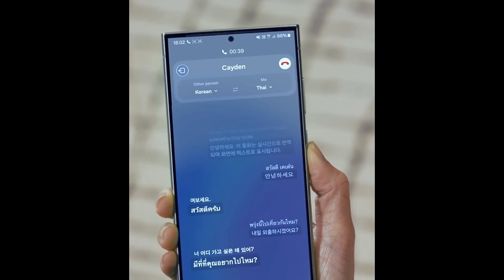คลิปนี้?พิสูจน์ความเป็นสาวในตัว น้องปีใหม่ ทำงานเคียงข้างเเม่เเอฟได้เเล้ว!